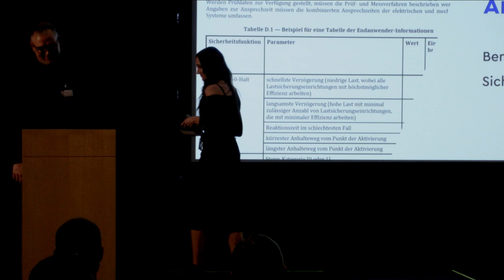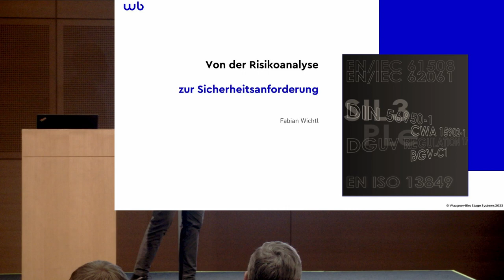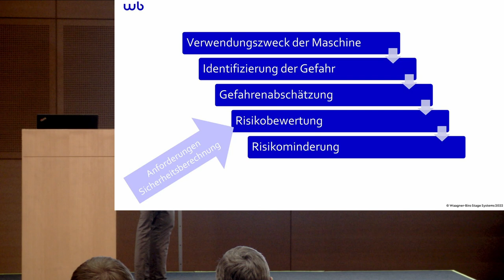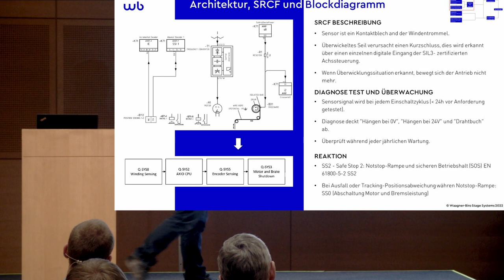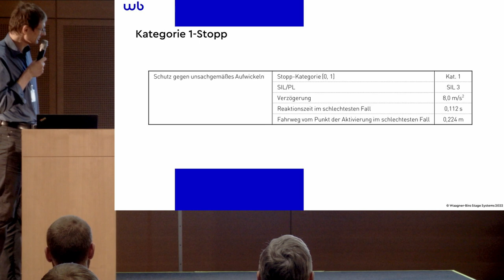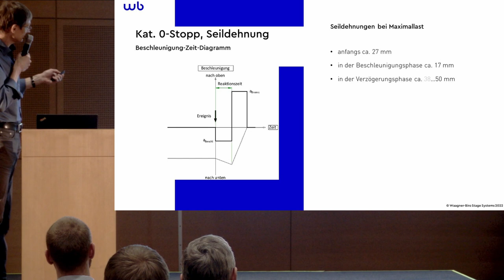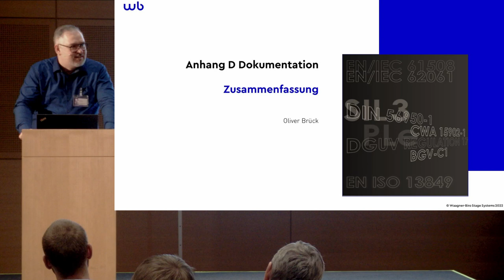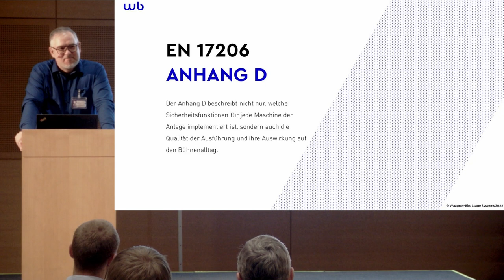EN 17206 Anhang D –Endanwender-Informationen zu Sicherheitsfunktionen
Die ÖNORM EN 17206 fordert für den Endanwender greifbare Informationen über die Reaktionszeiten, Verzögerungswerte und Anhaltewege beim Ansprechen von Sicherheitsfunktionen der Bühnensteuerung, die bei der Planung und Auslegung von Dekorationen und Befestigungen berücksichtigt werden müssen. Waagner-Biro Stage Systems stellt den Weg von der RisikoanalyseUhr bis zur fertigen Dokumentation nach Anhang D vor.

Oliver Brück, Steve Gergen, Florian Oberlehner, Fabian Wichtl  (Waagner-Biro Stage Systems)